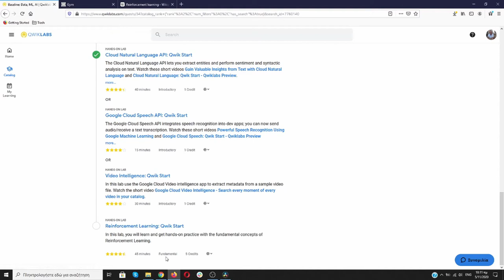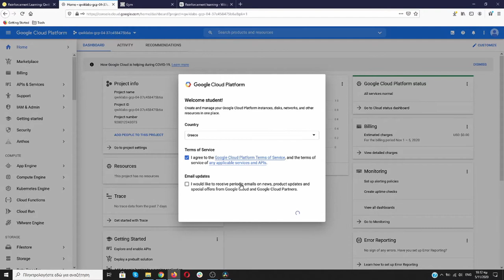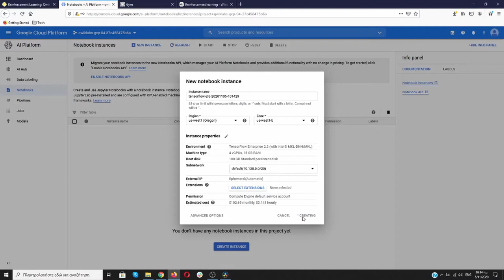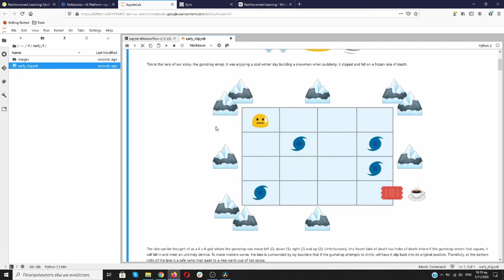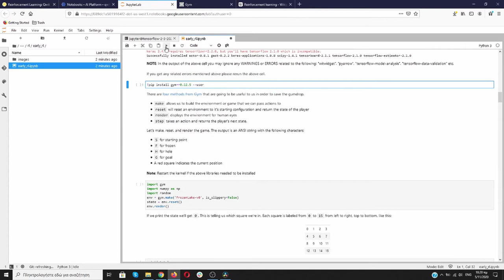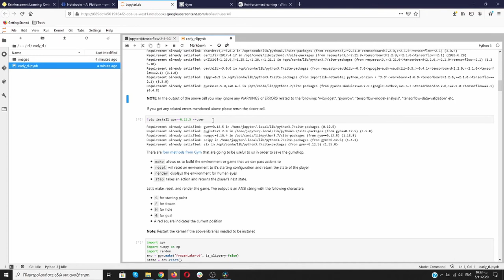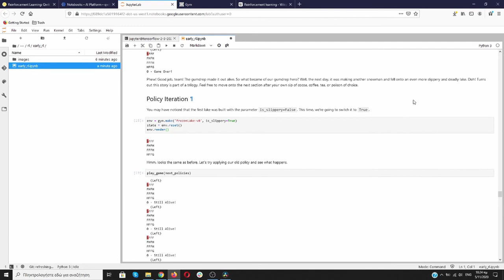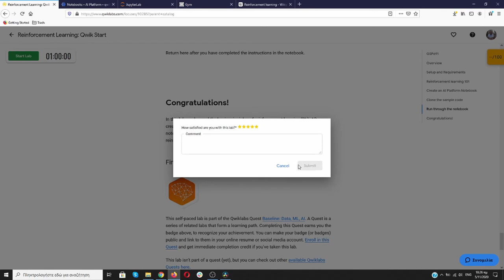Reinforcement Learning: Qwik Start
Like many other areas of machine learning research, reinforcement learning (RL) is evolving at breakneck speed. Just as they have done in other research areas, researchers are leveraging deep learning to achieve state-of-the-art results.

In particular, reinforcement learning has significantly outperformed prior ML techniques in game playing, reaching human-level and even world-best performance on Atari, beating the human Go champion, and is showing promising results in more difficult games like Starcraft II.